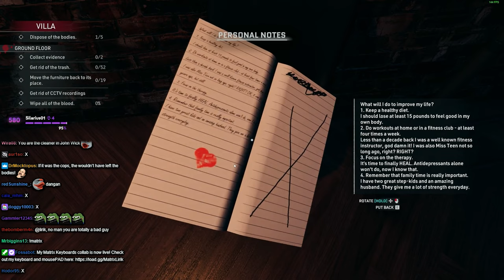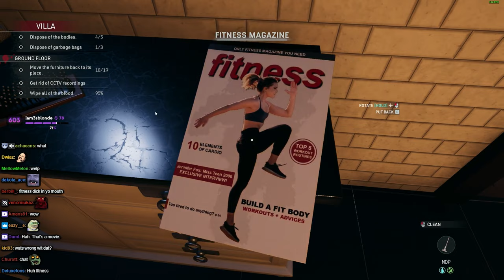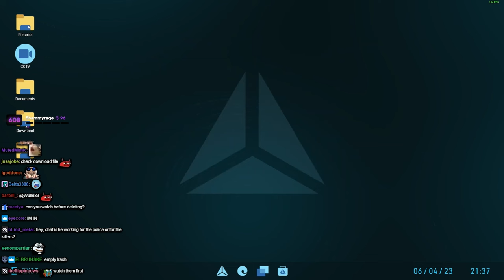Lirik plays Crime Scene Cleaner Demo